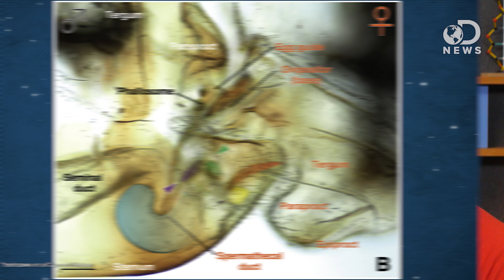Why Do These Female Bugs Have A Penis?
Evolution has done some crazy things in order to ensure the survival of certain species. In fact, some female insects have actually developed male genitals! Join Trace as he discusses why certain female bugs have a penis.

Seahorse Fathers Take Reins in Childbirth
"It's true that male seahorses never play catch with their children or help them with their homework."

Female Penis, Male Vagina, and Their Correlated Evolution in a Cave Insect
"Sex-specific elaborations are common in animals and have attracted the attention of many biologists, including Darwin."

"Researchers reporting in the Cell Press journal Current Biology on April 17 have discovered little-known cave insects with rather novel sex lives."

"In order to leave an evolutionary legacy survival is not enough. Individuals must also reproduce."

"Sex-role reversal occurs when females compete more intensely than males for access to mates."